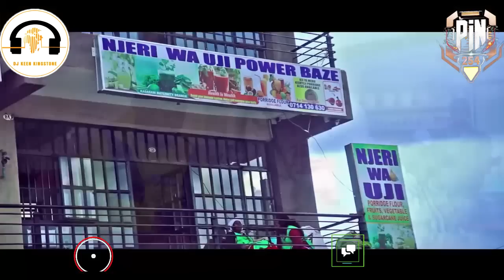LATEST KIKUYU MUGITHI MIX 2023 (VOL9)-DEEJAY PIN X Dj KEEN KINGSTONE FT TONNY YOUNG,RAS WAITISH ETC.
LATEST KIKUYU MUGITHI VIDEO MIX 2023...

                 FOR MORE INFO HOLLA / WHATSAPP @ 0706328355 .